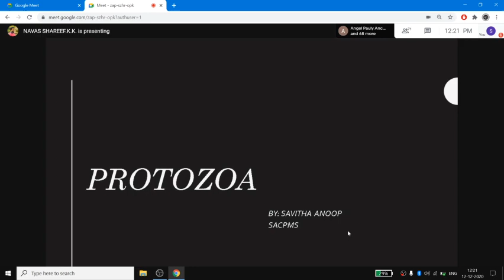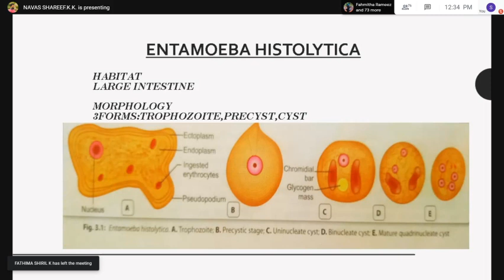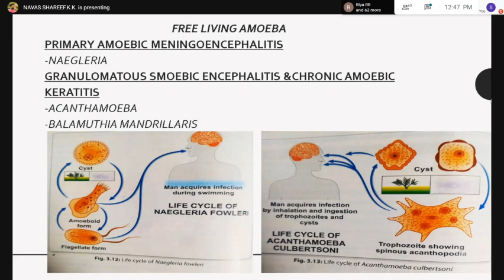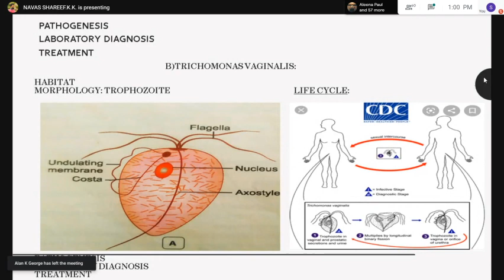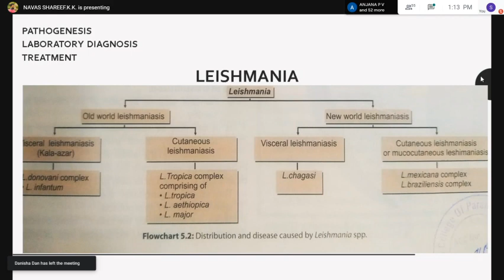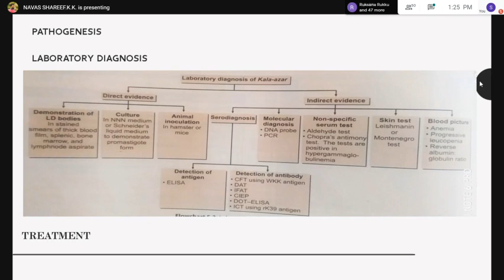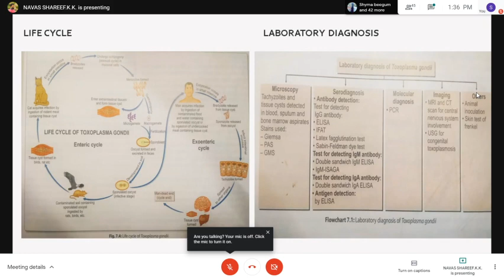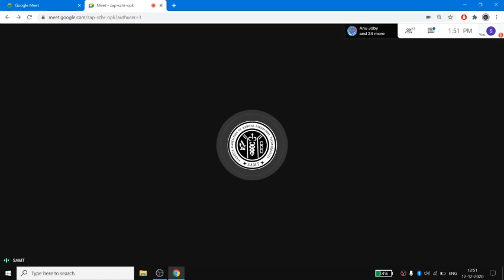BSc MLT Revision- 2nd year Parasitology - Part 1